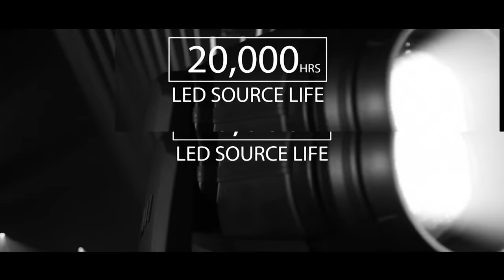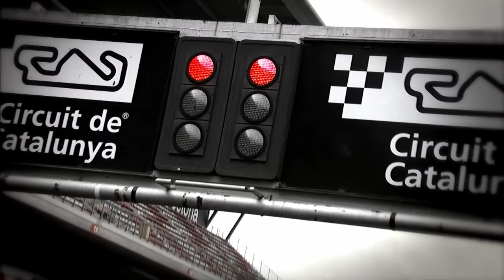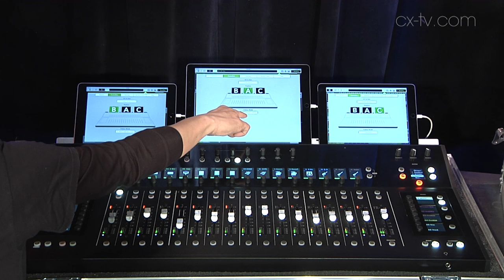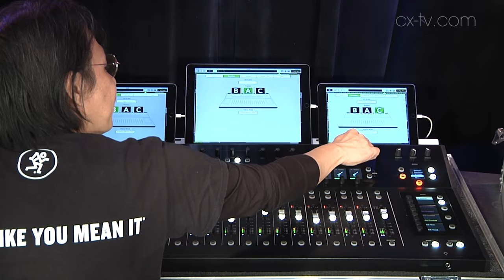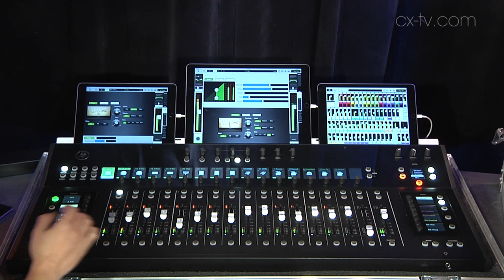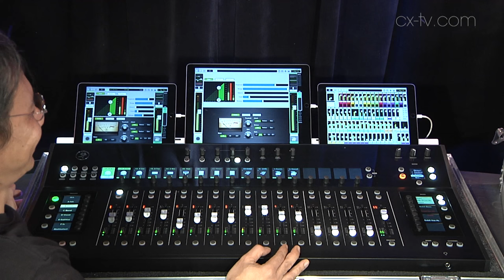The Hump Ep96